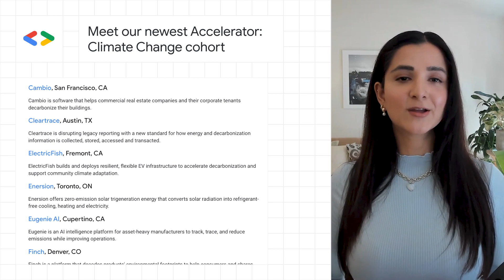Farewell Google’s Coding Competitions, Learn Privacy course, and more dev news!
0:00 - Introduction
0:10 - Celebrate Google’s Coding Competitions with a final round of programming fun
0:46 - Introducing Learn Privacy
1:13 - Serving PyTorch models with prebuilt containers on Vertex AI
1:42 - Meet our newest Accelerator: Climate Change cohort
1:56 - Don’t forget to like, comment, and subscribe!

Here to bring you the latest developer news from across Google is Nikita, a Developer Advocate. Tune in every week for a new episode, and let us know what you think of the latest announcements in the comments below.